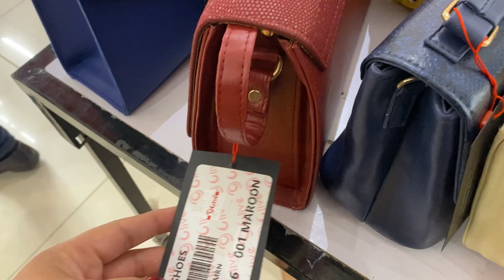Flat 50% Clive shoes biggest summer end sale 2022 | 30,August 2022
Hy guys,
How are you today in this video I will share you Clive shoes
Very informative I hope soo you will like my new video
Thanks….